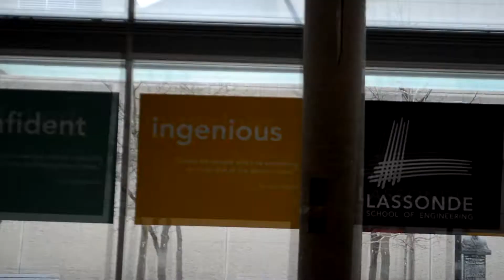What Am I Doing With My Life? WillAlexSeto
What am I doing with my life rn? Going to York obviously... right?

Thumbs up if you like fedora guy Daniel

I am in fact JustFriendsStudios... just changed channel name to WillAlexSeto

alexseto

What are you doing with your life tho fr, tell me

I'd like to teach people how to teach themselves